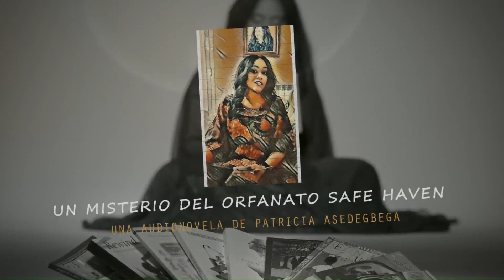NUESTRA HERENCIA...AUDIO DRAMA-EPISODIO FINAL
Uche seguía una regla muy sencilla que hasta aquel momento le había funcionado a la perfección; observar en silencio, utilizando el menor número de palabras posibles, algo con lo que sentía muy cómodo. Pero, unos hechos inesperados, le obligan a abandonar aquella burbuja que tanta seguridad le había proporcionado a lo largo de su vida y le obligan a investigar a todos sus compañeros de trabajo; no se puede fiar de nadie y la persona que tiene todas las de perder es él. El joven mecánico debe tomar una decisión, ¿deja las cosas estar o sacudir aquel nido de avispas? Muy a su pesar, y contando con la ayuda no solicitada de Pequeño gigante y Nicolás, Uche decide averiguar lo que está sucediendo y, una vez recabadas las pruebas, tendrá que enfrentarse a una pregunta muy significativa: ¿Es importante descubrir y revelar la verdad?

Basado en la obra de Patricia Asedegbega

*Los libros de Patricia Asedegbega están a la venta en Amazon
Créditos:
Narrado por: María Jesús Gimeno
Directora de producción: Esther Asedegbega
Portada: Lindadoyle
Editor:  Ber Mordred
Video editor: Adnan Temur Barcha
Música de Ibrahim "LADI" Ahmed

Agradecimientos:
Raquel Álvarez Arias